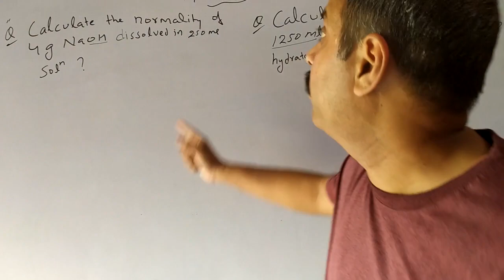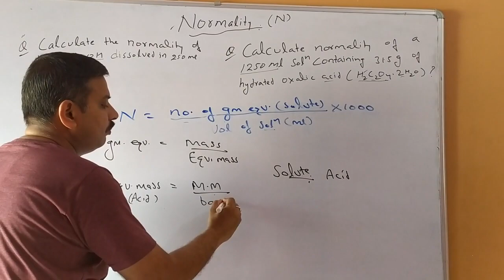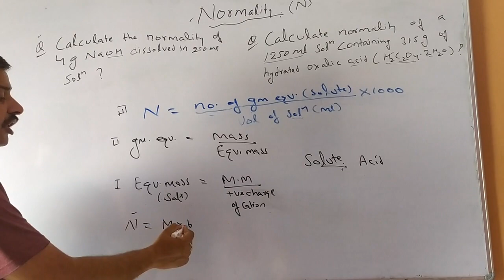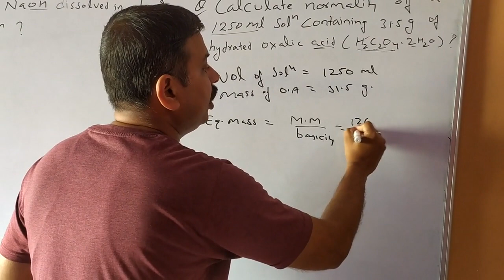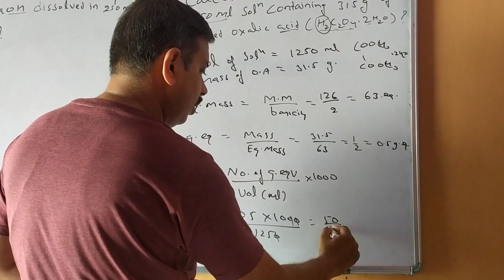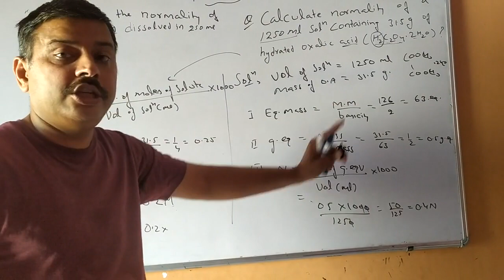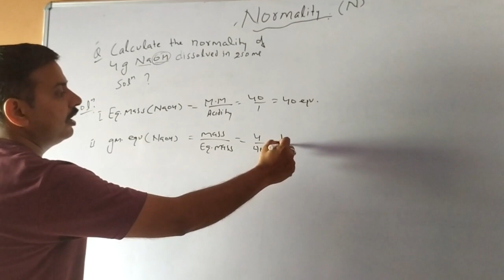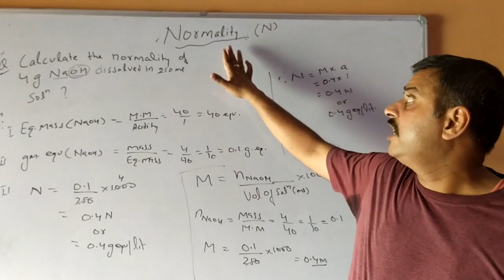Normality with numericals.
Normality in simple way :

normality and molarity,
normality in hindi,
normality calculation,
normality formula,
normality problems,
normality test,
normality and formality,
normality and equivalent weight,
normality and molarity calculation,
normality and equivalent mass,
normality and gram equivalent weight,
normality and equivalent concept,
normality and morality,
normality class 12,
normality chemistry in hindi,
normality chemistry,
normality calculation in hindi,
normality definition,
normality equation,
normality explained,
normality explanation,
normality examples,
normality equivalent weight,
normality equation n1v1=n2v2,
normality and gram equivalent
normality for neet,
normality factor,
normality formality molarity molality,
normality formula chemistry,
normality formula in hindi,
normality gram equivalent weight,
normality hindi,
normality how to calculate,
normality in chemistry,
normality iit jee,
normality in english,
normality jee,
normality jee mains,
normality ka formula